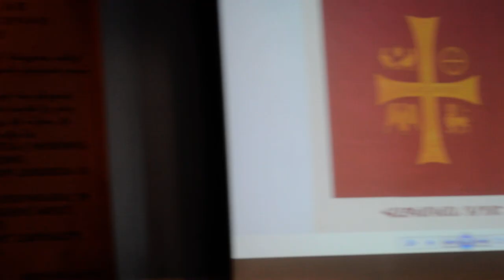Մեր հողը մեր տակից տանում են, իրավունք չունենք թույլ տալու. Գեւորգ Գեւորգյան